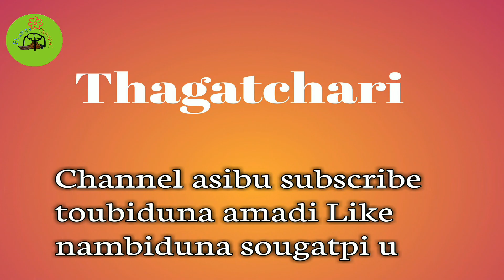Lainingthou Puthiba karamba laino// Khangminnasi (1)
Lainingthou puthiba asi lainingthou sanamahigi laichatni. Lainingthoubu khurai angouba hairagasu khangnei.

Lairembi yaireima@ yaibi leima kanglouton shaphabi kou e. macha nupi ahalna Soubon yairel chanu aduga atombina sana khongnang leima kou e.

Lainingthou nongpok sidaba amasung korouhanba ani asi Lainingthou puthibagi mamakni.

khomjinjaba, semsajaba: dcluwang
video/photo: dcluwang